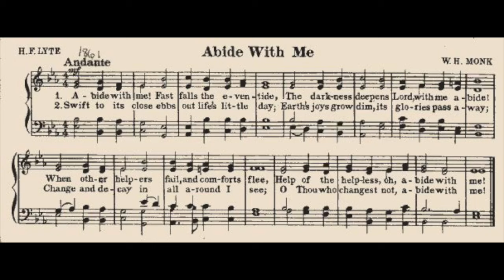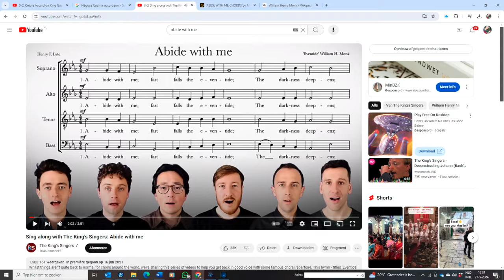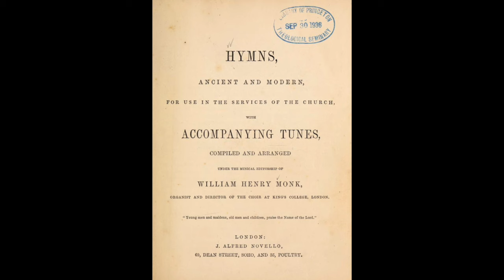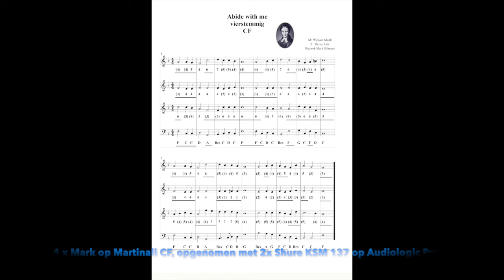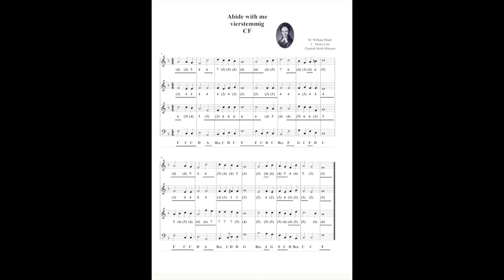Mark Söhngen Digitrek 76: Abide with me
Over Digitrek: Het maken van deze lessen kost veel tijd. Als je er gebruik van maakt, maak dan s.v.p. € 4 per les over naar NL90INGB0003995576 t.n.v. M. Sohngen.
Groeten van Mark!